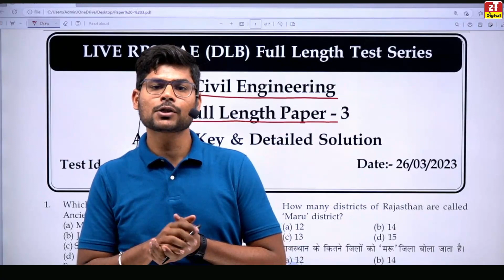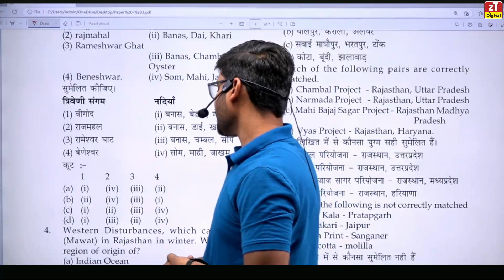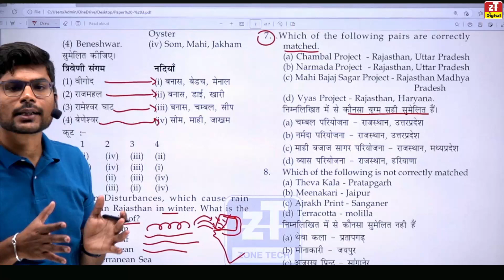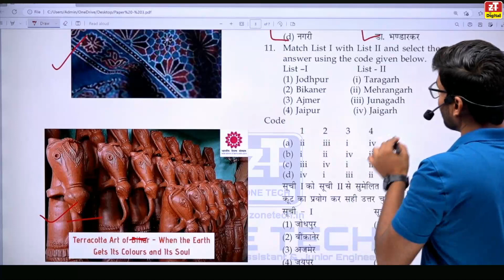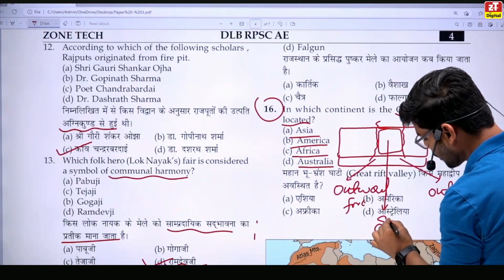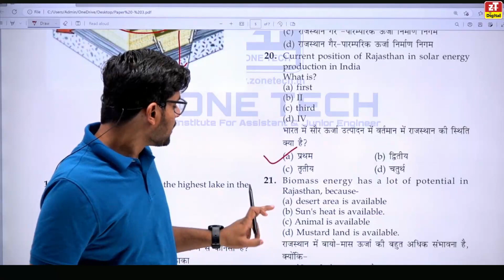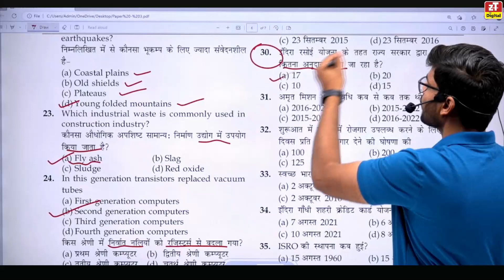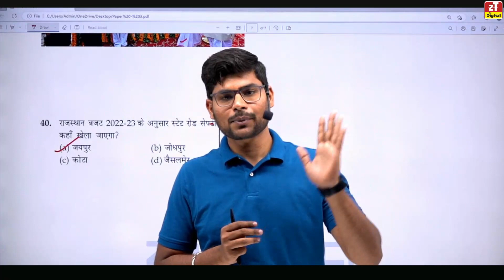RPSC AEn DLB Test Series | Full Syllabus Test Paper - 03 Detailed Solution | RAJASTHAN GK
Full Syllabus Test Paper - 03 Detailed Solution for rpscaen dlbvacancy test_series 2022 of Rajasthan GK Civil Engineering Students.
👉 RPSC AEn DLB Full Syllabus Test -3 solution & Answer Key pdf

The RPSC AEn DLB 2022 exam is a competitive exam for the post of Assistant Engineer (Civil) in the Rajasthan Public Service Commission (RPSC) and Department of Local Self Government (DLB). The exam tests the knowledge and skills of candidates in various subjects related to Rajasthan GK.  Rajasthan General Knowledge is an important topic for the RPSC AEn DLB exam. Here are some of the important topics which are mentioned in zone tech test series for rpsc aen dlb exam  to focus on for the Rajasthan GK section of the exam:

History of Rajasthan: Major dynasties that ruled Rajasthan, prominent rulers, and their contributions, important historical events and monuments.
Geography of Rajasthan: Physical features of Rajasthan including rivers, mountains, and deserts, climatic conditions, vegetation, and wildlife.
Art and Culture of Rajasthan: Folk dances, music, festivals, and traditional attire of Rajasthan, handicrafts and handlooms.
Economy of Rajasthan: Major industries, agricultural production, mineral resources, and tourism industry in Rajasthan.
Polity of Rajasthan: Rajasthan state constitution, legislative assembly, judiciary, Governor, Chief Minister, and Cabinet Ministers.
Education and Health: Education system, major educational institutions, and health infrastructure in Rajasthan.
Rajasthan Current Affairs: Recent news and events related to Rajasthan in the fields of politics, economy, sports, and culture.